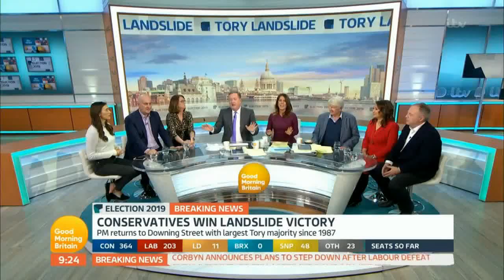GMB 13th December 2019 - 9H25, General Elections 2019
Handover from GMB to ITN.
Maybe this was the very last time that GMB ended at the 9.25 bong?...